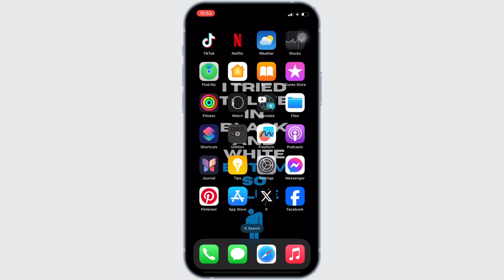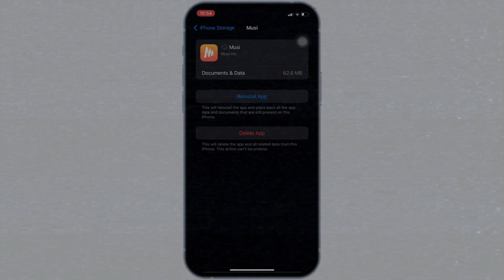Musi App Not Working: How to Fix Musi - Music Streaming App Not Working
Musi App Not Working: How to Fix | Step-by-Step Solutions | 2024 Guide

Having trouble with your Musi app? This video provides a detailed, step-by-step guide to troubleshoot and resolve common issues that might be preventing the Musi - Music Streaming app from working properly, ensuring you can continue to enjoy your music without interruptions.

Timestamps:
0:00 - Introduction
0:05 - Steps to fix issues with the Musi app

Key points covered in the video:

Ensure the app is updated.
Clear cache and data.
Restart your device.
Reinstall the app if needed.
Check for system outages.
Contact Musi support if all else fails.

Follow these steps to resolve any issues with your Musi app, ensuring you can enjoy seamless functionality and uninterrupted music streaming.